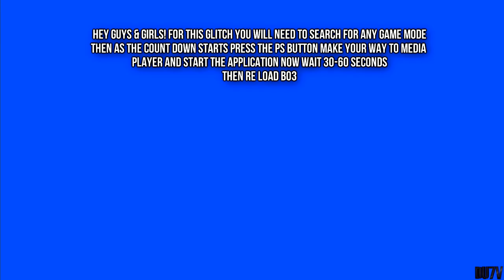Black Ops 3: "Unlimited XP Lobby Glitch" (AFTER PATCH 1.11) How To Host Unlimited XP SOLO (COD BO3)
• Steam-DU7V
• Gamertag- Wiilllay
• PSN-ItsDU7V

• Song